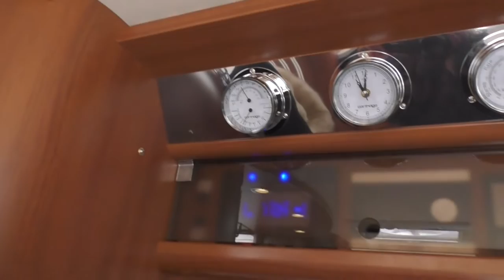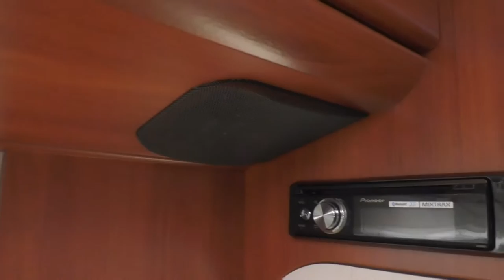Carthago Liner for two I53 Iveco Vorstellung und Besonderheiten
Entdecke die einzigartigen Raffinessen des liner-for-two! Hier in diesem Video bekommt ihr eine kleine Roomtour vom Carthago liner-for-two I53 Iveco. Jenny zeigt euch die Besonderheiten und überzeugt euch von diesem absoluten luxuriösen Schiff. So kann die Reisesaison beginnen.